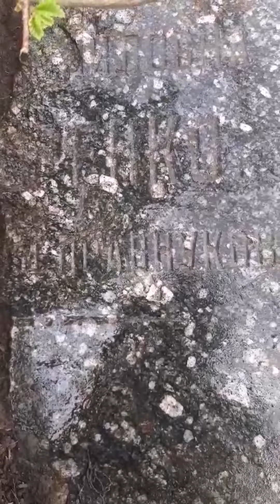У пошуках старовинного склепу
Сьогодні знову мандри. Наш старовинний товариш по копу розповів про склеп, який є в цьому районі. Вирішили його відзняти. Дорога до склепу непроста. Нажаль, від нього залишилась лише частина могильного каменю, самі поховання розграбовані. В сільській місцевості з дефіцитом матеріалів і грошей все має вторинне застосування - ось і цегла та каміння зі склепу, за яким вже не було кому доглядати, пішло у справу. Якась родинна історія пішла у небуття. А ми повертаємося додому і будемо шукати для Вас, наші любі глядачі, новий проект мандр.